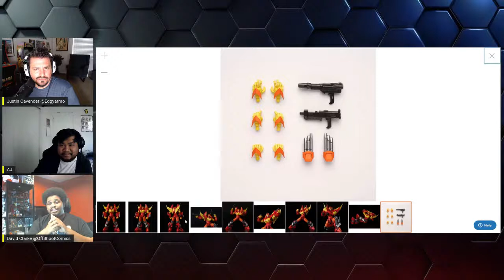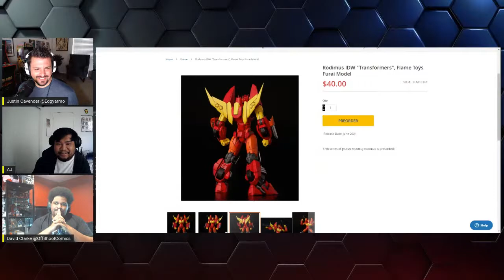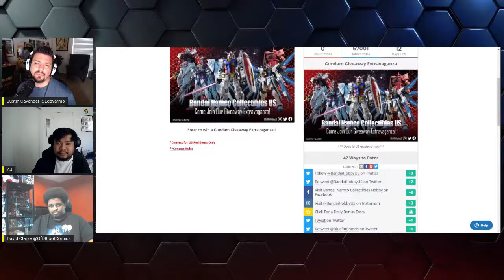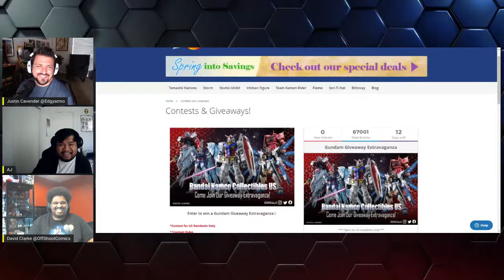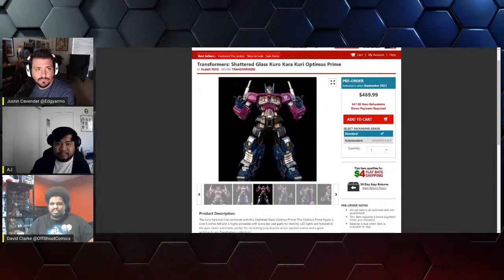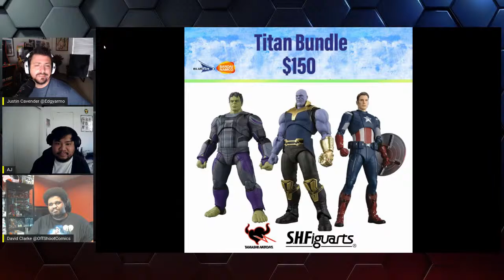Transformers - Autobots, Roll Out Live Stream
Today we'll be discussing all things Transformers including War for Cybertron, Flame Toys Model Kits and more!